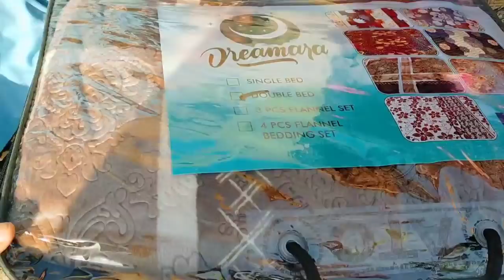Dulhan Ki Taraf Se Hamen Gift 🧧 🎁 Mile